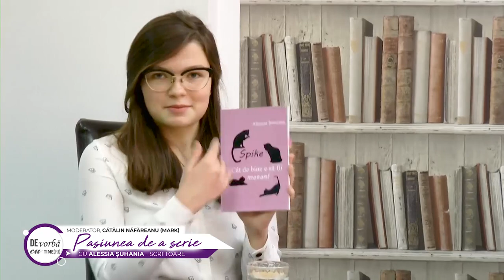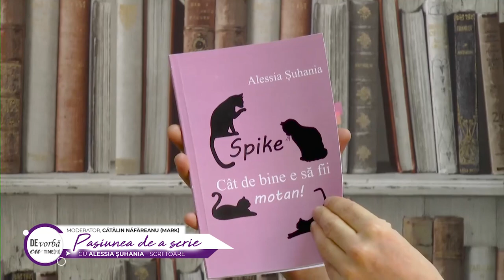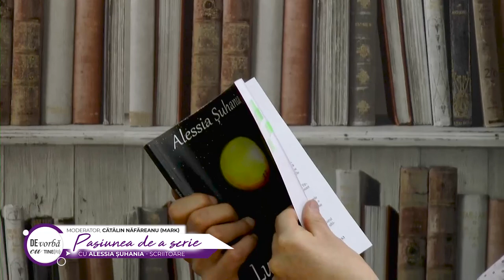De vorbă cu tine(ri) - Pasiunea de a scrie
Cu: Alessia Șuhania - scriitoare;
Moderator: Cătălin Năfăreanu (Mark).